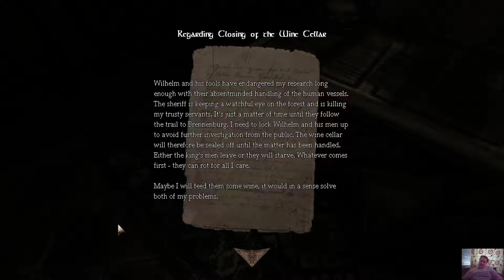Stroke Oluck plays Amnesia The Dark Decent Part 2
I want to record games for people to watch and enjoy.